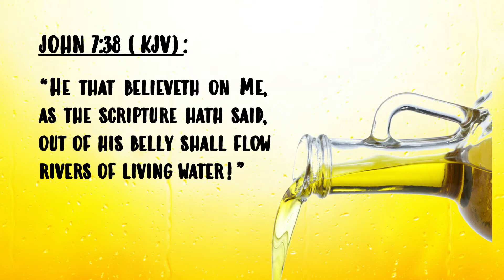05-16-21 "Contending For The Anointing!" Pt. 4 "Through The Authority Of The Holy Spirit!" - Pt. 2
Today, Pastor Scott will be concluding his series, "Contending for the Anointing" with Part 4, "Through The Authority Of The Holy Spirit!" - Part 2, based on John 7:38 KJV.

To find out more about us or give to Family Life in Spring, Texas, go to our

May God bless you and your family in the days to come and continue to strengthen and encourage you!